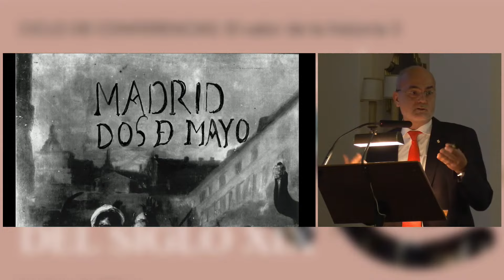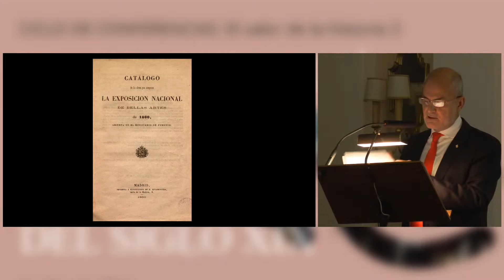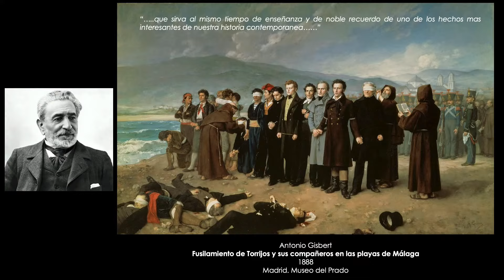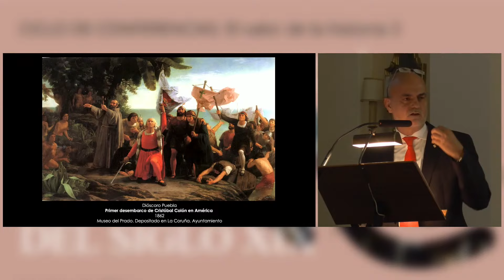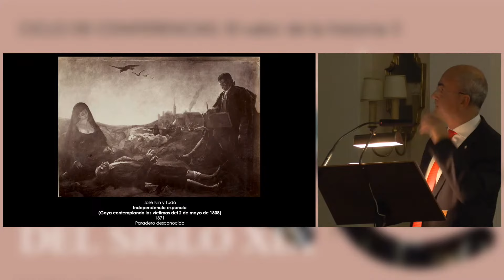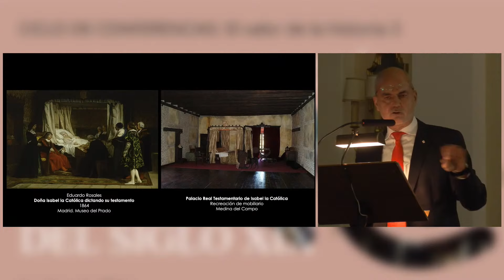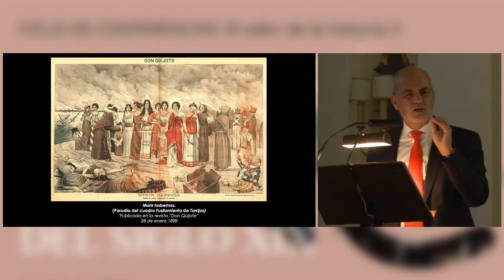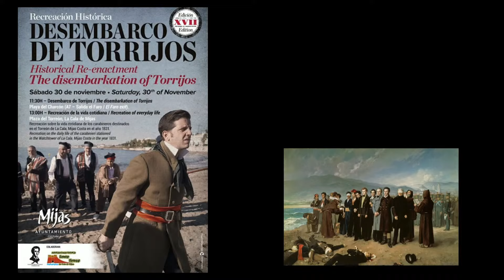José Luis Díez: "La Construcción de la Imagen Histórica en el Arte del S XIX".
Ciclo de Conferencias de la Fundación Tatiana en colaboración con la Real Academia de la Historia.
José Luis Díez, académico de número de la Real Academia de la Historia.
Doctor en Historia del Arte por la Universidad Complutense de Madrid